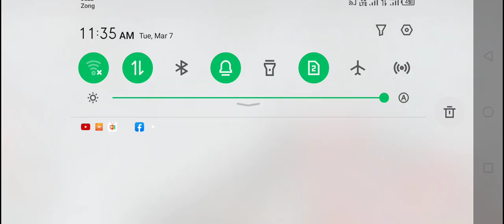Fps Commando Strike: Level Dustown 232 || Android Gameplay Video || @AH Gamers